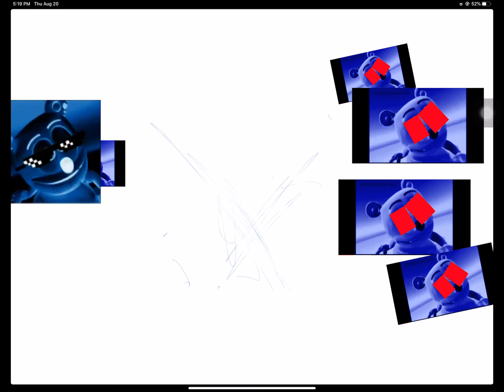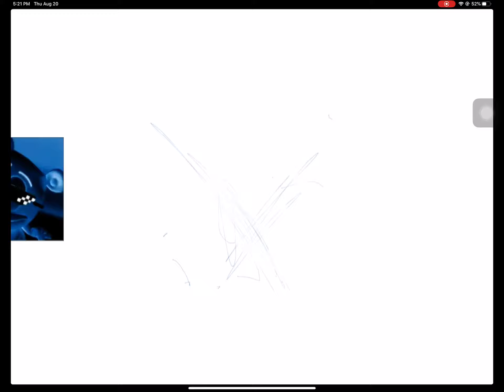August 20, 2020